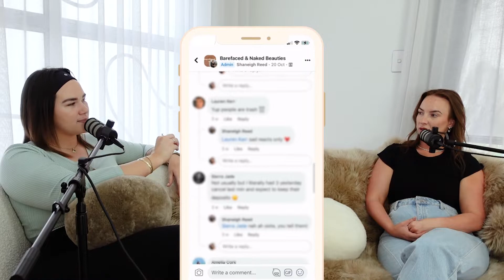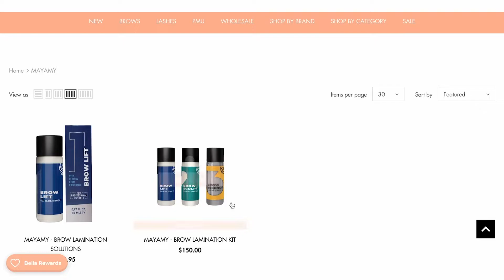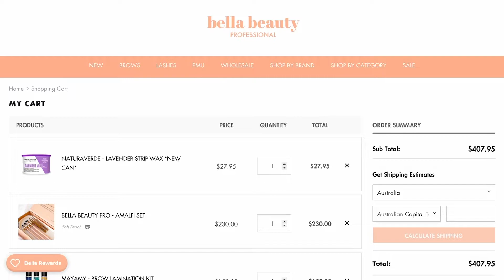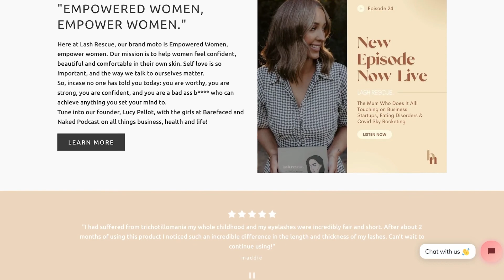Breaking Up With Clients and Taking Deposits | Barefaced & Naked Podcast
Episode 27: The girls are back and they have some issues they want to get off their chest. The last couple of weeks there have been multiple no shows, no calls & no communication from clients and everyone in the brow community is feeling it. Helina & Shay discuss how to limit your no shows, how to take deposits and how to break up with clients that don’t respect you or your business. Sit down, grab a drink and come listen to the girls rant!

TOPICS COVERED:
Shay has a message she wants to put out
A fun fact about the girls
YouTube content coming soon!
The girls have a bone to pick
How it feels after a week of no shows
That one time Helina got blasted online by a client
Being ghosted by clients
Helina touches on a controversial topic
Exclusive Facebook support group for Brow Artists
Timely outages and disturbances
The cost of relying on an online booking system
The girls experience so far with Salon Rising
Energy cleansing by burning sage
What’s one thing the girls currently want to work on?

PRODUCTS/BRANDS MENTIONED:
Lash Rescue Eyelash Serum

Recorded at The Naked Brow Studio, Gold Coast, Australia
Edited by S Madison Creative